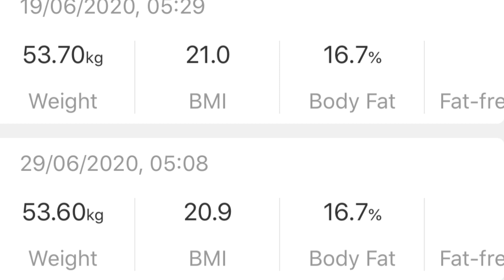DIET BREAK FOR WEIGHT LOSS | Over 40 female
My experience of diet breaks and the theory and research behind diet breaks for weight loss for over 40 females.

I took part in a diet break for 10 days and I reveal whether it is effective for weight loss.

So what is a diet break?

The idea of a full diet break, in short, is that it’s a period, typically 10-14 days where explicit dieting is stopped.    During this time, calories should be raised to roughly the estimated maintenance level although I typically like to adjust this downwards by about 5-10%.  Carbohydrates should be a minimum of 120-150 grams per day and training volume can be increased during this time as described here.

Why take a diet break?

Physiological reasons: when you are in a calorie deficit your metabolism adapts to that level of calories so your body needs fewer calories to survive.

Its good for our metabolism if we can increase calories and therefore give our hormones time to recover

This means that you’ll be less hungry and pissed off all the time, have more energy, fewer cravings, and potentially you’ll be able to eat more than you otherwise would have and still progress with your diet.

Psychological reasons: Physiological reasons aside, taking periodical diet breaks is a good idea for the psychological benefits also. Give ourselves a break, less stressful not having to count calories, can relax.

What does research show?

Lyle Mcdonald a guide to flexible dieting has carried out study showing that you see same weight loss if you give people a six week diet break or 3 2 week diet breaks over a 20 week period they experienced the same weight loss as the people who were dieting all the time.

This is what Lyle said:

“the subjects were first put on a typical diet meant to cause weight loss. Then the subjects were told to go off the diet for either 2 weeks or 6 weeks so that the researchers could see what happened when people fell off their diet but hard and started regaining weight.
Here’s what happened: not only did the subjects not regain very much weight, but they had almost no trouble going right back onto their diet when the 2 (or 6) weeks was over.”

During 2017 The University of Tasmania's School of Health Science conducted a study in which one group of participants dieted for 16 weeks straight and the other dieted intermittently — on for two weeks, off for two weeks.

Results showed that the people who took these two-week breaks shed weight faster, losing an average 17 pounds more than the participants who dieted the whole time.

This is because of something called "adaptive thermogenesis," in which our metabolism decreases to a "greater extent than expected" because of reduced "energy intake."